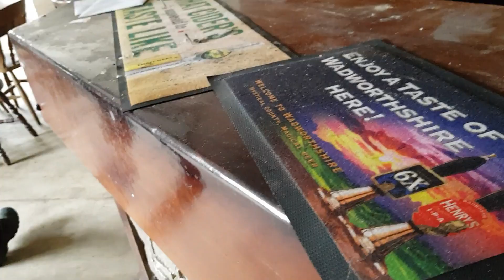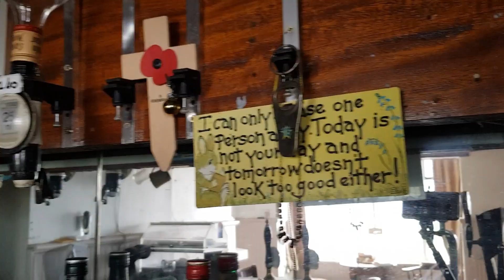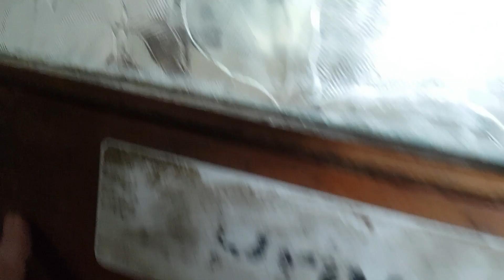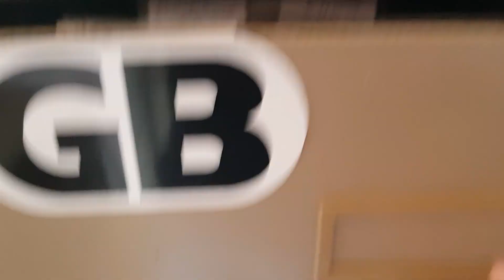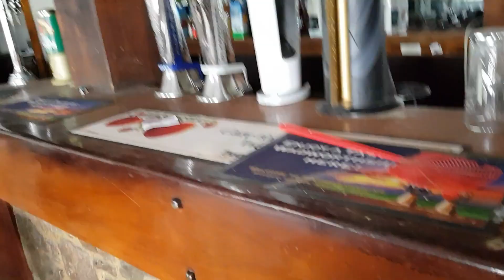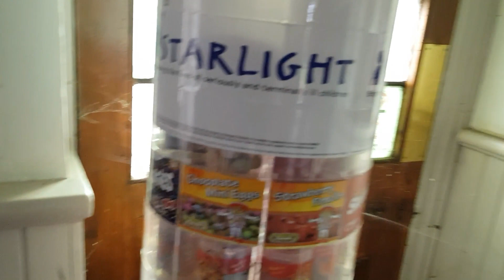FIRST TIME ON YOUTUBE EXPLORE UNTOUCHED ABANDONED PUB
TO BRING OTHERS WITH US  EVERYDAY  IS A BLESSING  SO NEVER GIVE UP  KEEP PUSHING